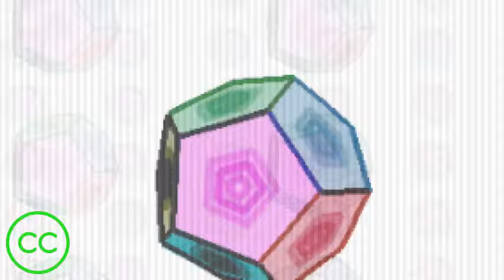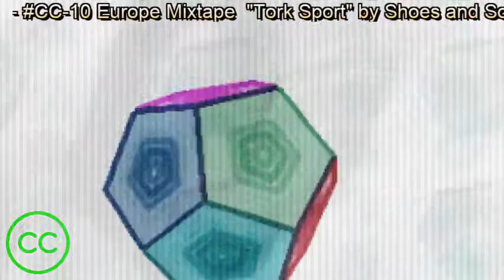Shoes and Socks Off